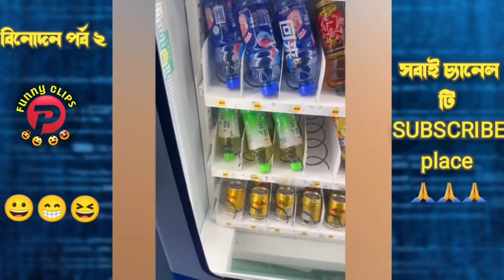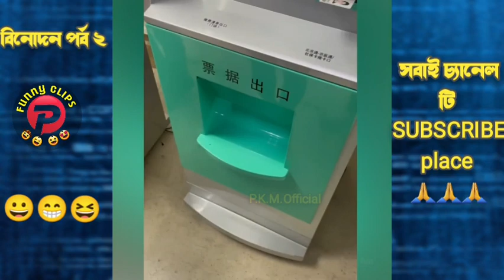Funny_Moments | part6 | Top Video | Viral#million | newstiktok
P.K.M.Offcial~ is a channel introduce and keep great moments around your life.Our goal is to bring laughter and want you to see life is great. Thanks For Support😜

Welcome to the OFFICIAL "" channel on YouTube!

's longest-running funny video television program. We've been collecting funny viral videos since 1989.

*My channel has been disabled monetization by Youtube. If you see the ad, it might belong to the copyrighted companies or because of the new YouTube policy

Follow, Comment, Like Hashtags
1. Follow and Follow Back Hashtags
2. Like Hashtags
3. Comment Hashtags
4. Shoutout Hashtags

1. Comedy Hashtags
2. Quotes Hashtags
3. School Hashtags
4. Work Hashtags
5. Money Hashtags
6. Spiritual Hashtags
7. Snapchat Hashtags
8. Kik Hashtags
9. Tumblr Hashtags
10. YouTube Hashtags
11. Vine Hashtags
12. Facebook Hashtags
13. Black Friday Hashtags
14. World Cup Hashtags
15. Entrepreneur Hashtags
Seasons and Weather Hashtags
1. Sunshine Hashtags
2. Summer Hashtags
3. Rain Hashtags
4. Winter Hashtags
5. Cloudy Hashtags
6. Fall / Autumn Hashtags
7. Spring Hashtags
8. Snow Hashtags
Entertainment Hashtags
1. Music Hashtags
2. Movies Hashtags
3. Books Hashtags
4. Gaming Hashtags
Social and People Hashtags
1. Social Hashtags
2. Selfies Hashtags
3. Girls Hashtags
4. Guys Hashtags
5. Friends Hashtags
6. Love Hashtags
Nature Hashtags
1. Nature Hashtags
2. Beach Hashtags
3. Flowers Hashtags
4. Sunsets & Sunrises Hashtags
5. Water Hashtags
6. Trees Hashtags
7. Sea Hashtags
8. Waterfall Hashtags
9. Cloud Hashtags
10. Sky Hashtags
11. Landscape Hashtags

 stutusnewscomedy videofunny failsfunny videos 2023
the voiceperformance
best blind
auditionsthe voice
blind auditionswatch
the voice on nbc
the voice 2023
short filmthe
voice australia
bangla natok Clip#sad storytiktokshorts